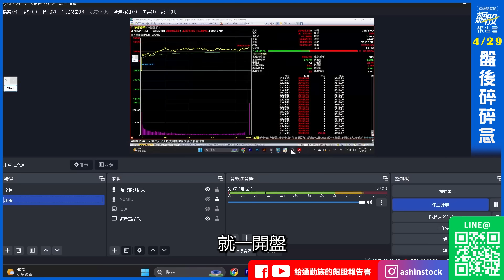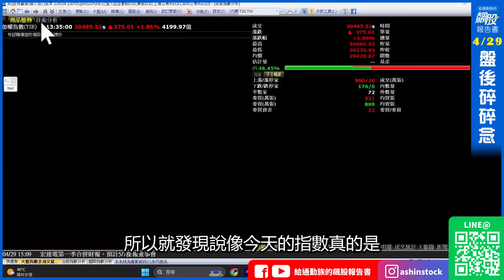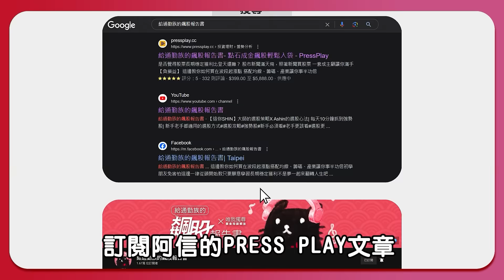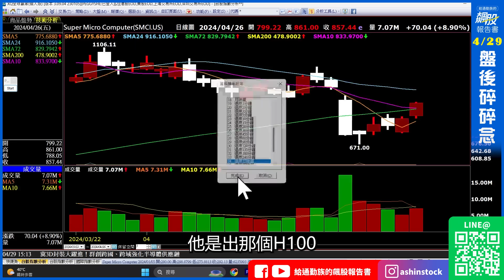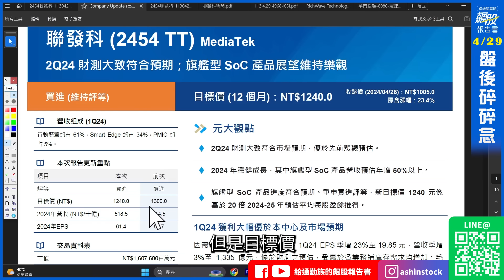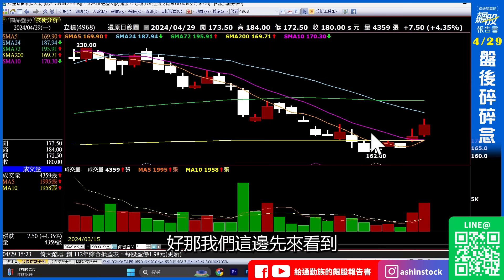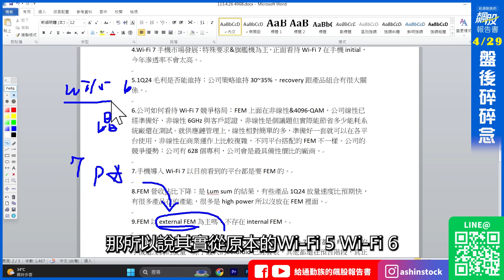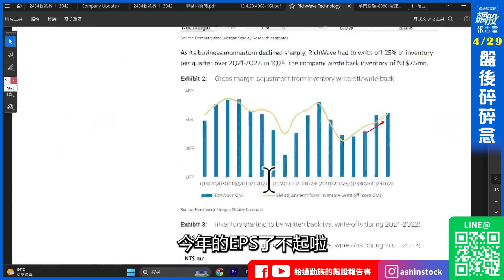不如預期，法人下修目標價